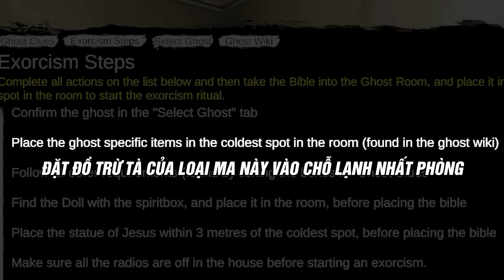GAME KINH DỊ nhưng bọn tôi nhảm